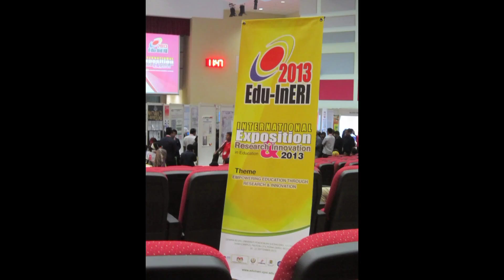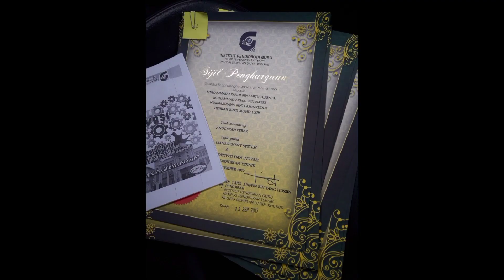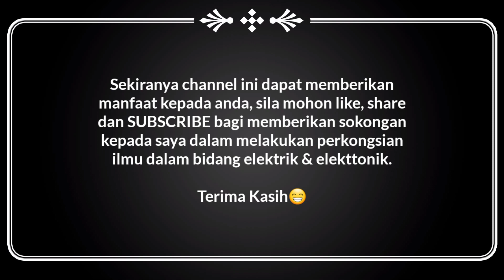Trailer Channel Cikgu MAN techno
Assalammualaikum dan salam sejahtera..saya menjemput anda berkunjung ke Channel saya..ini merupakan video trailer terbaharu channel saya yang telah dikemaskini..Mohon sokongan dan bantu saya untuk terus berkongsi ilmu-ilmu dalam bidang elektronik dan projek-projek RBT untuk Sekolah Rendah dan Menengah..Sekiranya channel saya dapat memberikan manfaat kepada anda, sila like, share dan SUBSCRIBE untuk membolehkan anda menerima lebih banyak info berkenaan ilmu elektronik dan projek-projek elektronik daripada saya..